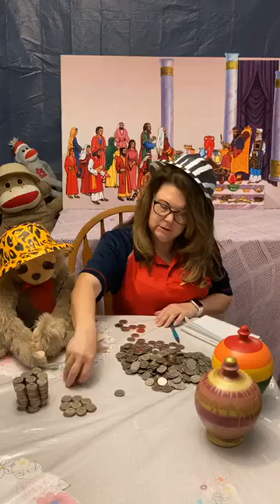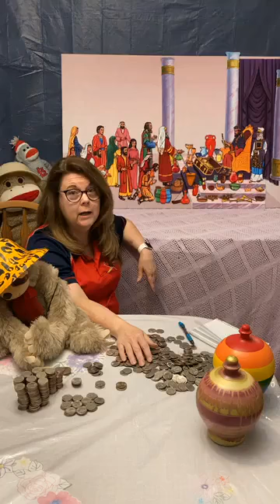Abram Rescues Lot